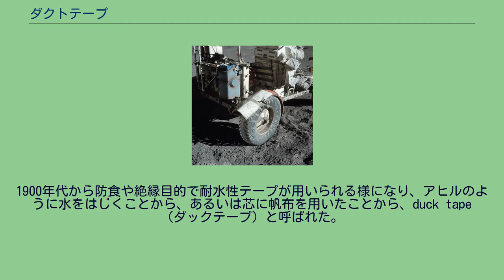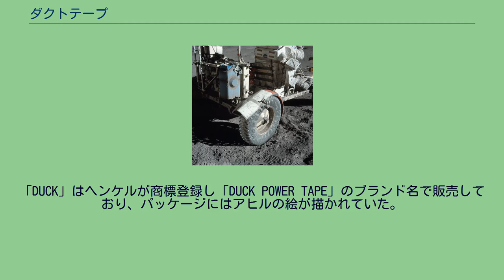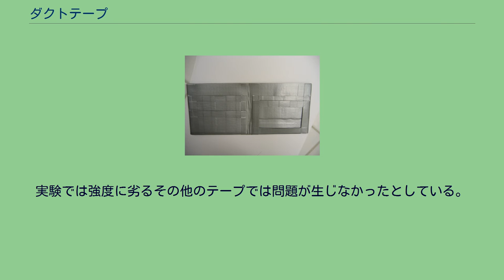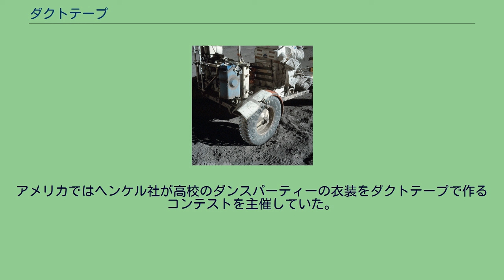ダクトテープ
3M（スコッチ）のダクトテープ ダクトテープ（英: duct tape）は、粘着テープの一種。
日本における一般的な粘着テープ（いわゆるガムテープ）よりも粘着力および強度が高い。
発祥となったアメリカ合衆国では補修をはじめ様々な用途に使われている。
1900年代から防食や絶縁目的で耐水性テープが用いられる様になり、アヒルのように水をはじくことから、あるいは芯に帆布を用いたことから、duck tape（ダックテープ）と呼ばれた。
初期のアマニ油などを浸漬させた布地から、次第にゴムや酸化亜鉛などで機能向上が図られた。
一方、1925年にマスキングテープが登場し、貼って剥がせる粘着テープが実用化されていた。
1943年、第二次世界大戦中のアメリカ合衆国で、軍需製品としてジョンソン・エンド・ジョンソン社により開発された。
開発のきっかけとなったのは、軍需工場に勤めていたふたりの水兵を息子に持つ女性で、弾薬箱の防水荷造りに掛かる兵士の手間を軽減する事が目的だったという。
ポリエチレンでコーティングされた帆布に、灰色のゴム系接着剤を塗布した粘着テープとして製品化され、貼るだけで密封と固定ができ、容易に剥がして開封できる、さらに刃物を使わず手で切れる作業性を備えていた。
戦後、民間でも配管（ダクト）工事などの貼り合わせに使われるようになり、「ダクトテープ」という名称が普及した。
難燃性のテープを販売していたAlbert Arno社が「Ductape」を1960年に商標登録しているが、現代では半ば普通名称化しており、3Mは「スコッチ」のブランド名であるが、商品名に「ダクトテープ」を使っている。
「DUCK」はヘンケルが商標登録し「DUCK POWER TAPE」のブランド名で販売しており、パッケージにはアヒルの絵が描かれていた。
後に粘着テープの生産権はシュアテープ社に譲渡された。
なおシュアテープでは「シュアテープ」のブランド名を使用し、DUCKのブランド名はヘンケルの家庭向けDIY用品に使われているが、ダックテープは生産されていないため、現在では「DUCK」ブランドのテープは存在しない。
日本ではアサヒペンがヘンケルの製品を「パワーテープ」の名称で販売しており、シュアテープに移管後もパッケージに書かれていたアヒルの絵と「DUCK」の文字を「Shurtape」に書き換えて販売している。
表面がポリエチレンでコーティングされているため湿気と摩擦に強い。
また、内側に繊維を用いていることから手で切ることができる。
短所としては、時間が経った後の糊残りが頑固（経年劣化）という点がある。
これに対応して「ダックテープ」など一部製品では糊を改良し残りが少ないと謳っている。
色はグレーが主流だが「ダックテープ」には様々なカラーがあり、シュアテープでもそのままラインナップしている。
大戦中にアメリカ軍において使用されていた際はアーミーグリーンだった。
3Mの「8979N」は、核管理機関での使用も想定した、高耐久性の低ハロゲン低硫黄タイプである。
一般向けのダクトテープは名称とは裏腹に、ダクトの修理に適しているとは言えない。
1998年、ローレンス・バークレー国立研究所のマックス・シャーマンとイアン・ウォーカーが発表した実験では、温度変化が大きいとリーク率が高くなり、場合によっては剥離するなど、長期にわたるシール性に欠ける。
実験では強度に劣るその他のテープでは問題が生じなかったとしている。
日本は季節による寒暖差が大きいことから、空調関係の施工では通常アルミテープが用いられる。
このため日本ではダクトテープと言えばアルミテープを指す傾向があり、翻訳文を読む際などには注意が必要。
現代ではプロユーザー向けとしてダクトの修理に対応した改良型のダクトテープも登場している。
モデルが胸を寄せて谷間を作るため、スポーツ選手が関節を保護するためなど、直接皮膚に張って用いられることもある。
米国皮膚科学会ではイボの家庭用治療としては、サリチル酸が最も一般的な処置方法だとしているが、イボにダクトテープを貼り数日ごとに取り替える方法も紹介している。
1970年の月着陸船「アポロ13号」の酸素タンク爆発事故の際には、ダクトテープで空気浄化装置をつなぎ合わせることで、危機を脱した。
アメリカではヘンケル社が高校のダンスパーティーの衣装をダクトテープで作るコンテストを主催していた。
個人のアート作品も多く製作されている。